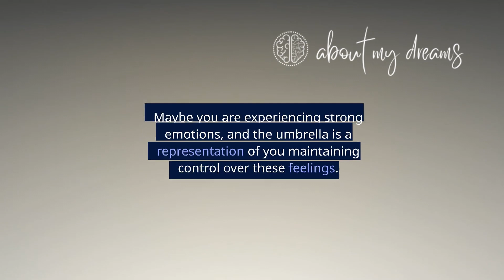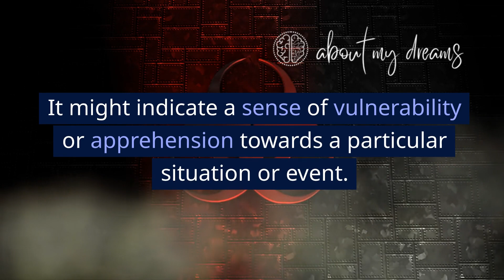Umbrellas Dream Meaning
Had a  bizarre dream featuring umbrellas left you perplexed, and this video didn't provide the insight. Comment with a description of your dream, and we'll do our best to assist you in understanding it.

In the enchanting realm of dreams, umbrellas shield us from the downpour of emotions, unveiling captivating symbolism. Today, let's explore the intriguing meaning behind umbrellas in our dreams and discover the profound insights and inspiration they offer. ☔✨

Umbrellas in dreams often represent protection, resilience, and the need to shield ourselves from life's challenges. They symbolize the safety we seek amidst uncertainty and the inner strength to weather any storm. As we wander through the dreamy raindrops of our subconscious, let's celebrate the magic and wisdom that umbrella dreams bring. 🌧️🌌

Have you ever dreamt of umbrellas? Share your experiences and interpretations in the comments below! Did they evoke feelings of security, adaptability, or the call to stay grounded during turbulent times? Let's venture into the depths of our dreams together and unravel the messages they hold. 💦💫

Remember, dream interpretations are deeply personal, influenced by our unique experiences and perspectives. Each dream serves as a canopy of self-discovery, offering insights and opportunities for growth. Let's honor the protective power of umbrella dreams and embrace the resilience they inspire in our waking lives. ✨💤

Tag your fellow dream explorers and seekers of meaning. Let's create a community of dreamers, sharing our interpretations, insights, and reflections on the symbolism of umbrellas in our nocturnal shelter. Together, we can celebrate protection, embrace adaptability, and find solace in the embrace of our dreams. 🌂🌟